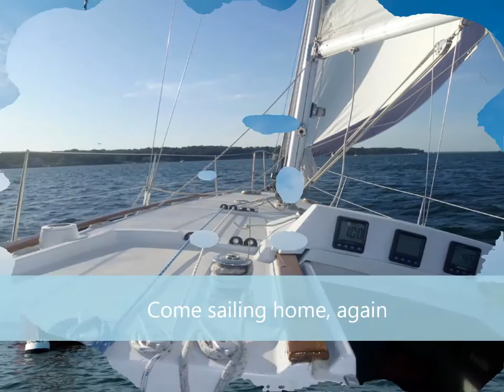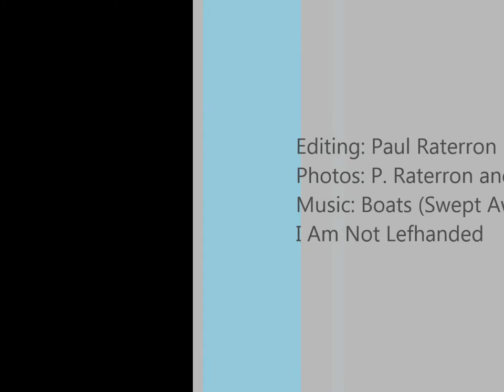Wonderful sailing season 2015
Narragansett Bay, Rhode Island, Editing: Paul Raterron, Photos: P. Raterron & friends,